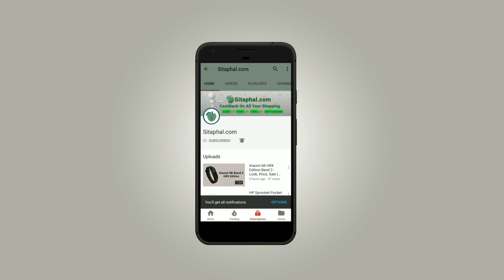How to check MNP status by sms